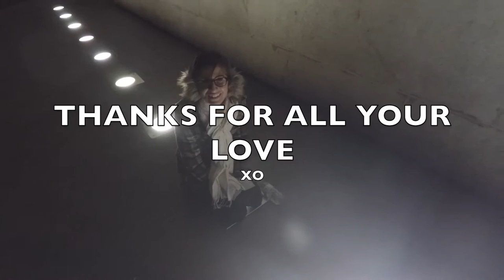WASHINGTON, D.C. - day 1 [01.29.17]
» Hey Friends! Today is day 2 on tour, but day 1 in DC! Tensions are still high in the community, but the city is beautiful ♥ Today was packed full with all day performances, but we got to get out a bit!

Neat little church at 0:31 | waterfrontchurchdc.com

Italian diner at 3:50 | Il Parco DC [ no website ]